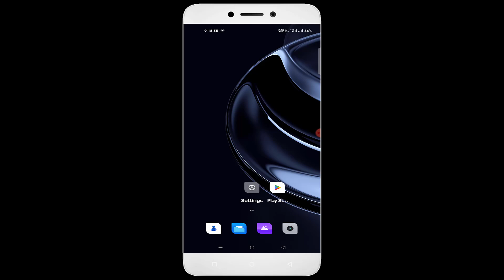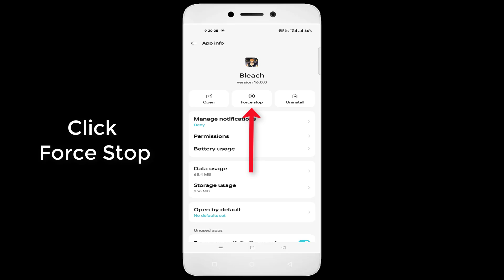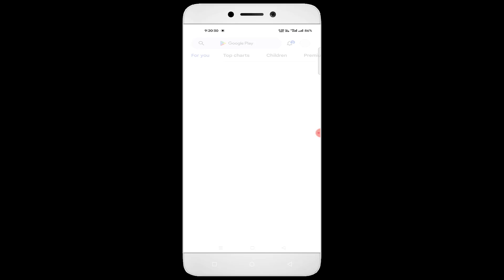Bleach Game Keeps Stopping